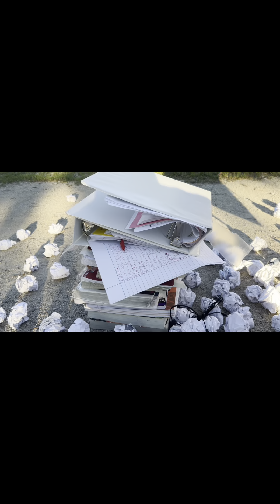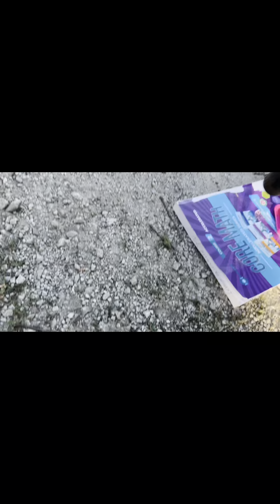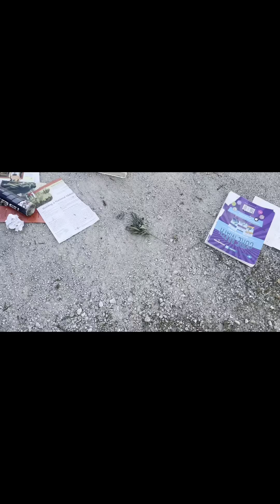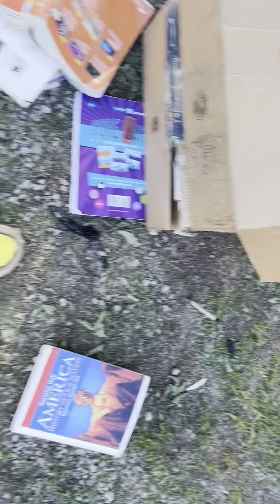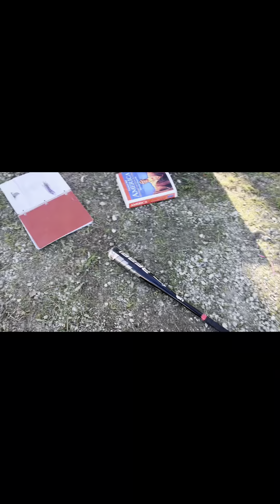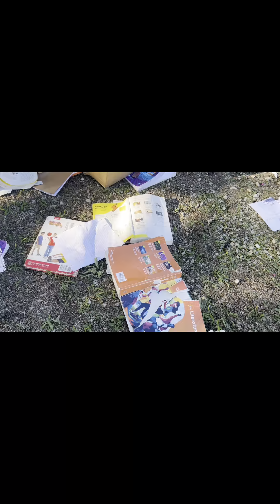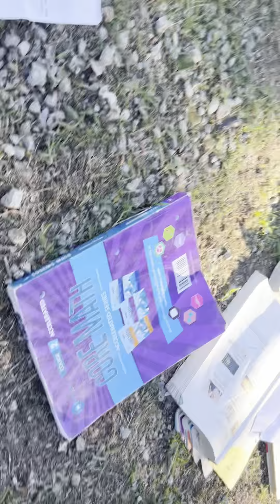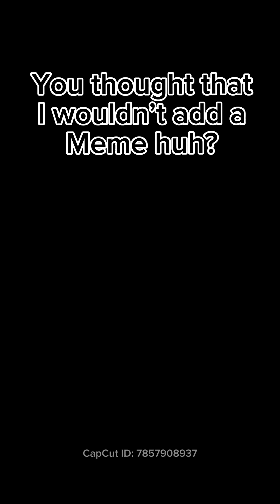Innocent Mutilation of school stuff (schools over edition)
Watch an idiot get hit by pencils and get mad at a calculator. What better content could you get on this platform?